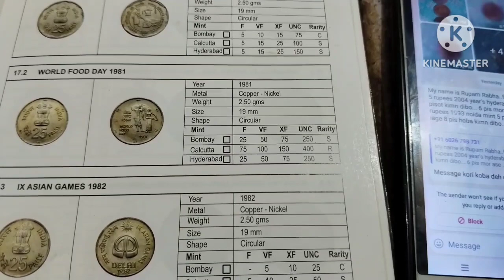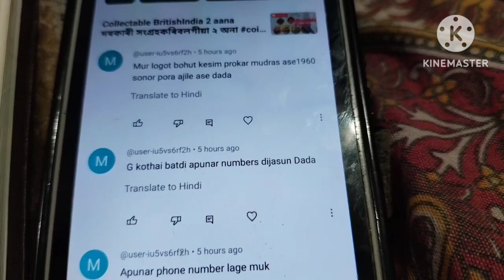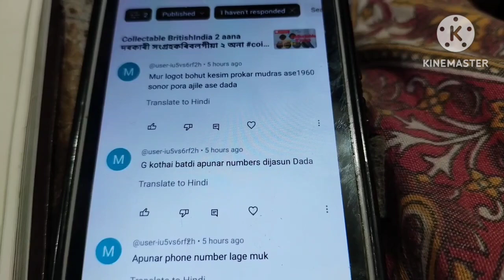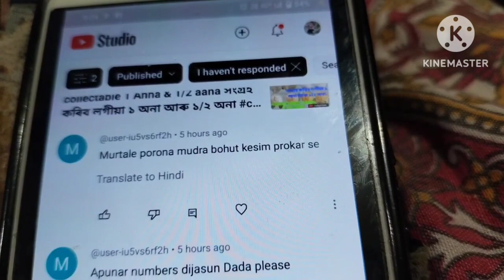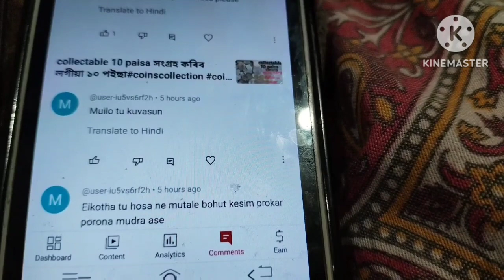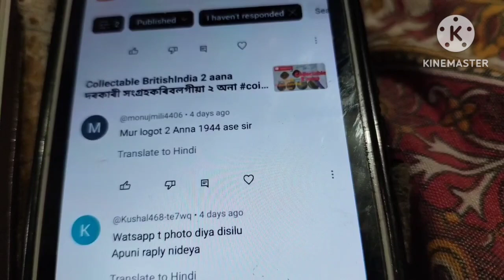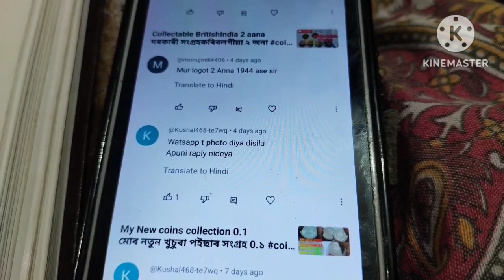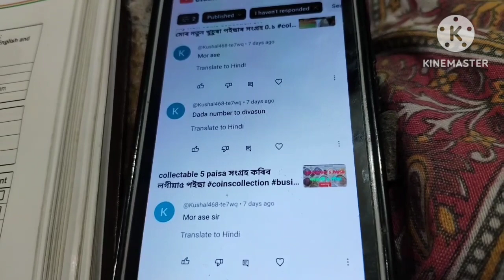YouTube vedio's some questions&answer 14YouTube ৰ vedioৰ কিছুমান প্ৰশ্নৰ উত্তৰ ১৪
KBSASSAMVLOGS &COINSVEDIO is a captivating YouTube channel that takes you on a journey through the vibrant landscapes and diverse cultures of Assam. Immerse yourself in the beauty of this northeastern Indian state through engaging vlogs that showcase local traditions, delicious cuisine, and hidden gems. Whether exploring bustling markets or serene landscapes, KBSASSAMVLOGS offers a unique perspective on Assam's rich tapestry.COINSVEDIO, on the other hand, is your go-to channel for all things related to coins. Dive into the fascinating world of numismatics with insightful videos that cover coin collecting, historical significance, and rare finds. From ancient coins to modern treasures, COINSVEDIO provides a wealth of knowledge and a visual feast for enthusiasts and collectors alike. Join the coin-loving community and uncover the stories behind these small but historically significant pieces.